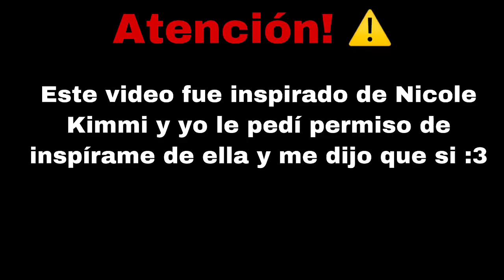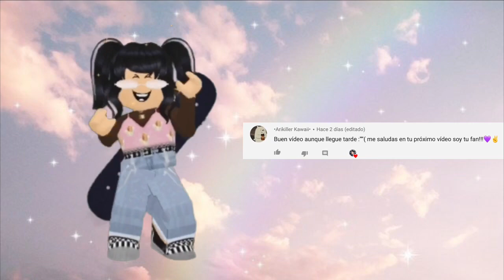NO TE ODIO PERO... TE DESEO TODO LO MALO// MEME // ORIGINAL FRANCO ESCAMILLA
Hellou da hermosos seres bellos 7u7

No te odio pero... te deseo todo lo malo

Recuerda que tengo algunas redes en las que subo cosas shistosas owo

Y también tengo mi perfil de roblox nwn para que cuando abra perfil juegues conmigo

Próximamente abriré twicht para los hermosos directos

Bueno bellas personas se me cuidan para verlos aquí con un video nuevo ;D